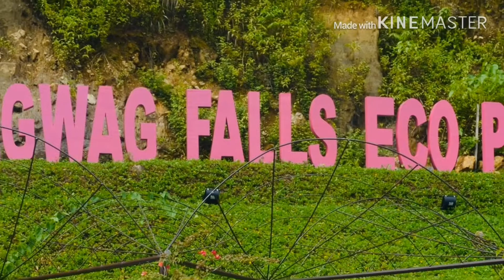Kids buong tapang na tumawid sa ALIWAGWAG FALLS ng Cateel Davao Oriental.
Recommended to you, come and visit the famous tourist spot.